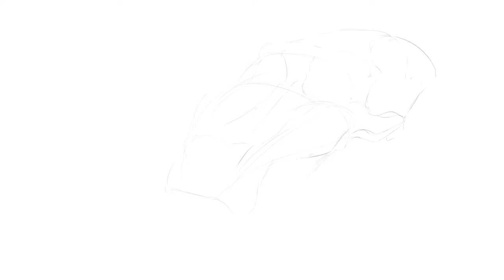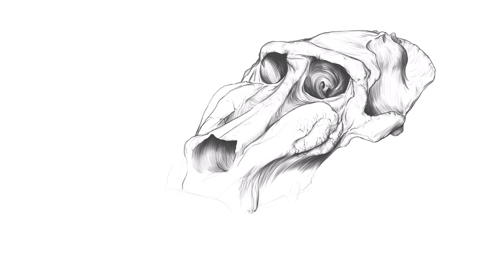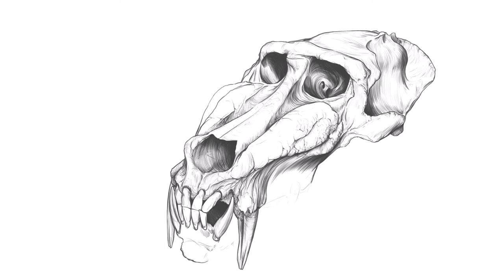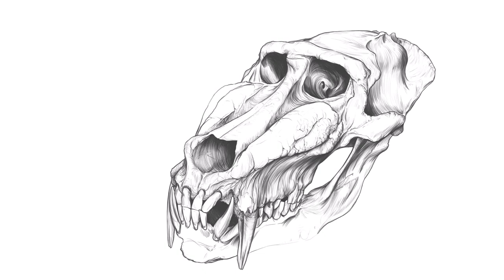Alpha Baboon skull drawing time-lapse.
The chacma baboon (Papio ursinus), also known as the Cape baboon, is, like all other baboons, from the Old World monkey family. It is one of the largest of all monkeys. Located primarily in southern Africa, the chacma baboon has a wide variety of social behaviours, including a dominance hierarchy, collective foraging, adoption of young by females, and friendship pairings. These behaviors form parts of a complex evolutionary ecology.

The chacma baboon usually lives in social groups, called troops.